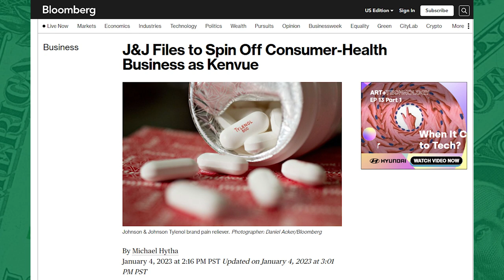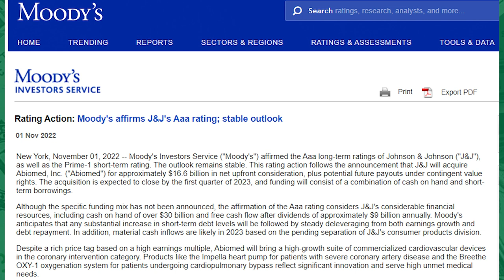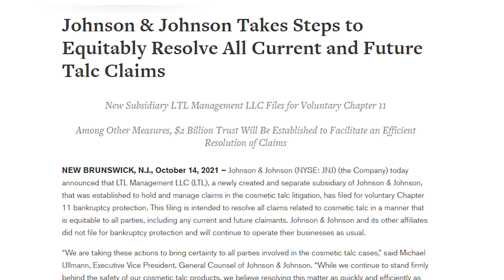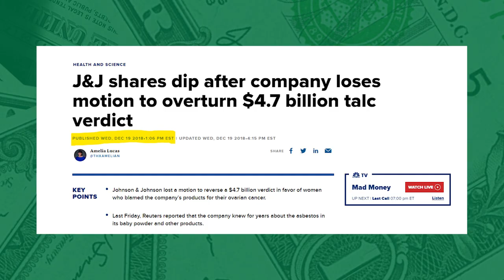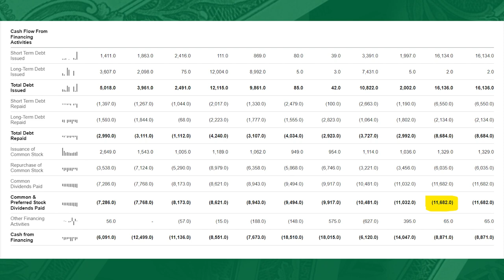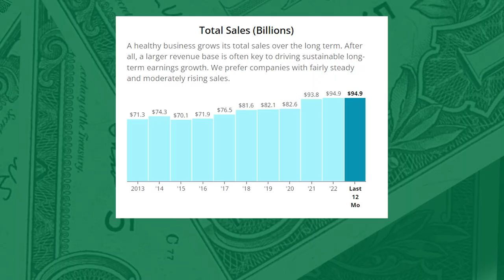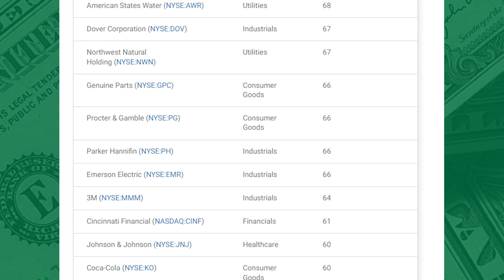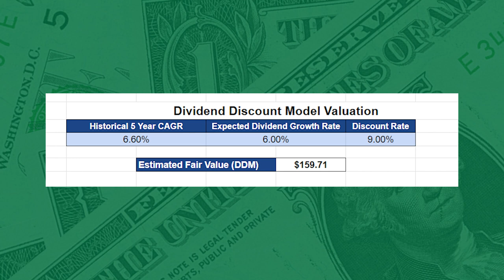What is Going On with Johnson & Johnson? (JNJ) - Dividend Growth Investing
Johnson & Johnson(JNJ) is a Dividend King but lately there have been a lot of questions about the company after it hit some legal setbacks and as they plan to spin-off the consumer health division, Kenvue(KVUE).   Shares of JNJ are down 15% so far in 2023, so is this a good time to buy JNJ stock?